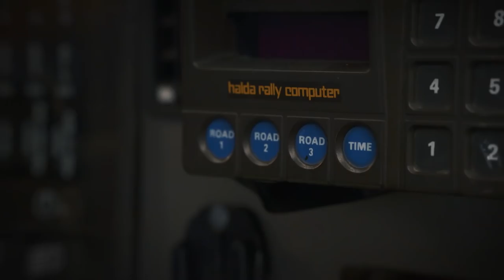Markku Alén & Lancia Delta S4 – Part 1 (Teknavi 2017)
TEKNAVIN UUSI TV-KAUSI ALKAA SU 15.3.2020 MTV3

Markku Alénin uran varrelle on mahtunut monta legendaarista ralliautoa, joita on päästy ihastelemaan vuosien varrella myös Teknavin tv-ohjelmassa. Nyt käsittelyvuorossa on niistä hurjin, vuoden 1986 B-ryhmän ralliohjus Lancia Delta S4.